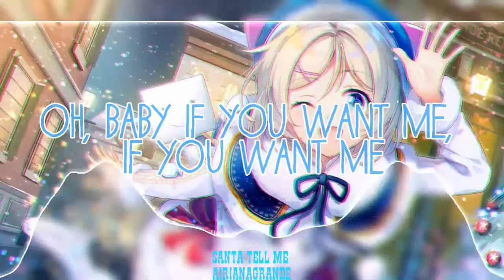《✘【Nightcore - Santa Tell Me 】✘》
►SongTitle: Santa Tell Me
►Singer: Ariana Grande
─── DETAILS───
Programs Used ▼
►Avee Music Player
►PhotoLayers
►Photoshop
►VirtualDjHome
►Legend App
►Eraser
►KineMaster
►VidTrim Pro
 ──SOCIAL MEDIA ───
COPYRIGHTS
►If you are the creator of this song and you don't want me to use it in my video, email me and I'll take it down Copyright Disclaimer Under Section 107 of the Copyright Act 1976, allowance is made for "fair use" for purposes such as criticism, comment, news reporting, teaching, scholarship, and research. This video is purely fan-made. I just upload this to share this great music with the world. Thanks REQUESTING A NIGHTCORE TO BE MADE How to request TYPE ANY SONG AND SINGER BELOW THE COMMENT SECTION THANK YOU FOR WATCHING If you are the creator of this song and you don't want me to use it in my video, email me and I'll take it down Copyright Disclaimer Under Section 107 of the Copyright Act 1976, allowance is made for "fair use" for purposes such as criticism, comment, news reporting, teaching, scholarship, and research. This video is purely fan-made. I just upload this to share this great music with the world.